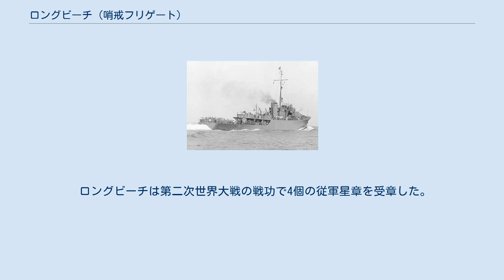ロングビーチ (哨戒フリゲート)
ロングビーチ (USS Long Beach, PF-34) は、アメリカ海軍の哨戒フリゲート。
艦名はカリフォルニア州ロングビーチおよびニューヨーク州ロングビーチに因む。
 ロングビーチは海事委任契約の下 PG-142 (砲艦)として1943年3月19日にカリフォルニア州ウィルミントンのコンソリデーテッド・スチール社で起工した。
1943年4月15日に PF-34 （哨戒フリゲート）に艦種変更され、1943年5月5日にウォルター・ボイド夫人によって命名、進水、1943年9月8日に艦長T・R・ミッドトライイング沿岸警備隊少佐の指揮下就役した。
 カリフォルニアでの整調後、ロングビーチは1944年1月12日にカリフォルニア州サンディエゴを出航し、オーストラリアのケアンズに向かう。
2月17日に到着し、上陸支援艇2隻をミルン湾からサデスト岬まで牽引、3月16日にアドミラルティ諸島のマヌス島上陸に参加するカーター・ホール (USS Carter Hall, LSD-3) の護衛として出航した。
3月18日にサデスト岬に戻り、ニューギニア付近で護衛艦としての任務に従事し、4月19日にアイタペ侵攻に参加する。
その後8月6日にスハウテン諸島へ向けて出航、偵察および艦砲射撃を行い、ビアク島近辺の日本軍の抵抗を排除した。
ロングビーチは8月31日にニューギニア沖での任務に戻った。
 11月5日、ロングビーチは補給に向かう戦車揚陸艦隊の護衛としてレイテ島へ出航し、11月15日にレイテ湾に到着、21日にニューギニアに帰還した。
12月15日に帰国の途に就き、パナマを経由して1945年1月25日にマサチューセッツ州ボストンに到着した。
オーバーホール後、3月27日にアラスカに向けて出航、途中パナマ運河地帯のバルボアで訓練を行い、1945年7月12日にアラスカ州コールド・ベイで退役、レンドリース法に基づきソ連海軍に貸与された。
 ソ連海軍での任務後、横須賀でアメリカ海軍に返還されたロングビーチは1953年11月30日、日米船舶貸与協定に基づき第10回貸与艦として警備隊（後の海上自衛隊）に貸与され、「しい (PF-17)」として就役し、横須賀地方隊に編入された。
同年12月23日、「けやき」、「とち」、「まき」とともに第3船隊を新編。
1954年4月10日、第3船隊は第2船隊群（後の第2護衛隊群）に編入された。
 1957年2月15日に、新たに建造される原子力ミサイル巡洋艦にその名を譲るため、ロングビーチの艦名は取り消され、同年9月1日、艦籍番号を PF-297 に変更された。
1960年12月1日に新編された第3護衛隊群に旗艦として編入された。
1961年12月1日にアメリカ海軍から除籍され、PF-34 は1962年8月28日に貸与から供与に変更された。
「しい」は1964年12月10日、護衛艦隊直轄艦となり、1966年4月1日、横須賀地方隊に編入。
1967年3月31日には特務船（YAS-44）に区分変更され、1968年3月31日に除籍。
1971年7月12日、アメリカ海軍に返還され、その後スクラップとして処分された。
 ロングビーチは第二次世界大戦の戦功で4個の従軍星章を受章した。